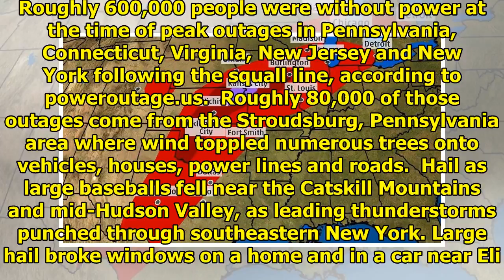Two Derechos in two days swept east|| NEWS US TODAY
A squall line brought widespread high winds and wind damage to the Northeast on Tuesday. This happened one day after another squall line swept from Ohio to Virginia Monday, meeting low-end derecho cri...